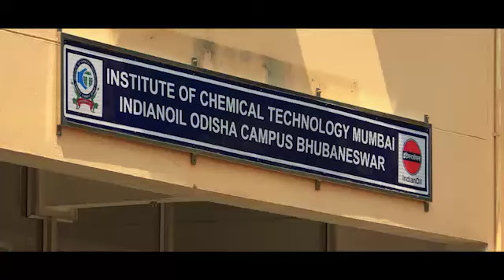ICT - IOC Campus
Hon. President Ram Nath Kovind inaugurated the ICT-IOC campus. This will empower the youth of Odisha by enabling them to pursue their dreams in chemical, textile & petroleum sectors.